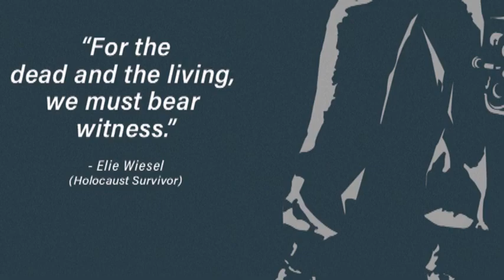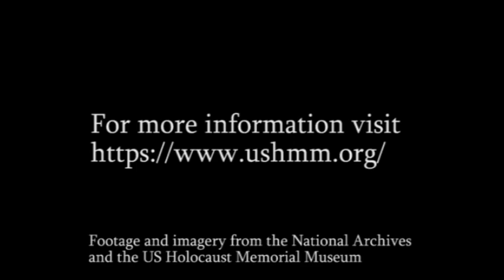US Navy: Holocaust of WWII - Days of Remembrance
"Each year, the United States Holocaust Memorial Museum leads the nation in commemorating Days of Remembrance. It was established by Congress to memorialize the many lost in the Holocaust of WWII. The week of remembrance this year is from April 4 through April 11."